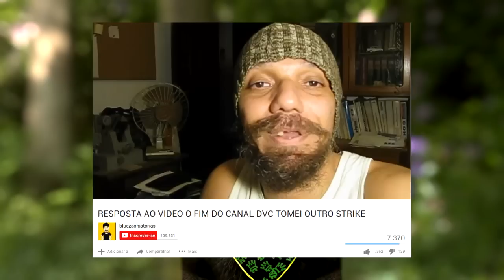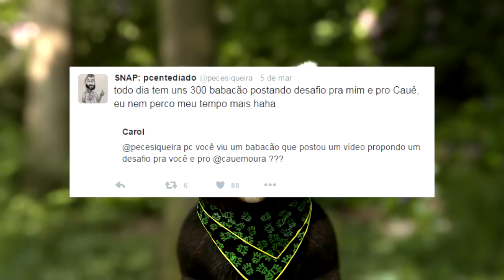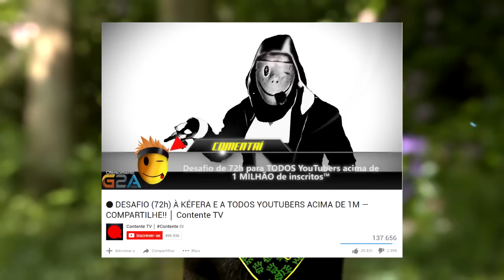Nando Moura desafia Cauê Moura e PC Siqueira, Contente desafia youtubers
Canal DVC levou strike, Nando Moura e Contente fizeram desafios